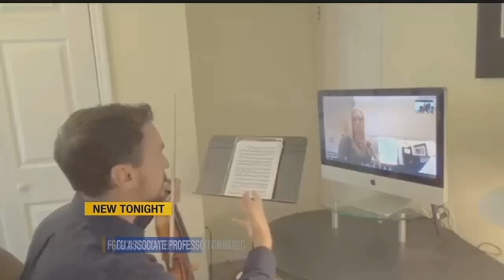Music class goes virtual at FGCU